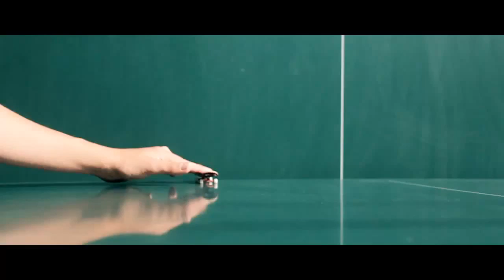Fingerboard highspeed 1000fps nollie kickflip (HD)